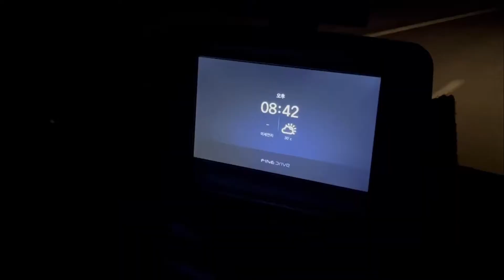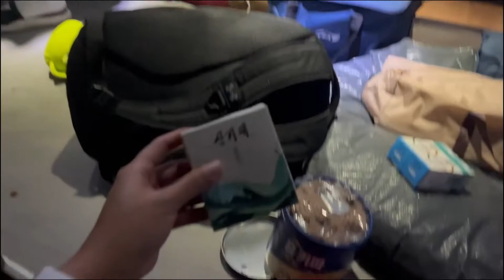댕댕이들과 함께 떠나는 무계획 노지캠핑 강원도편 ep01) 집나가면 🐶고생!?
안녕하세요 박눌찡입니다!
저희 가족의 첫 노지캠핑 어째 첫날부터
우여곡절이 많았는데요ㅠ^ㅠ
저희 무사히 캠핑하고 돌아갈 수 있는거겠죠?